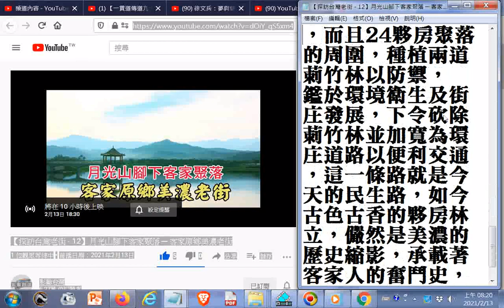【探訪台灣老街 12】月光山腳下客家聚落 ─ 客家原鄉美濃老街20210213點閱 +網址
閩南語讀經影片合輯